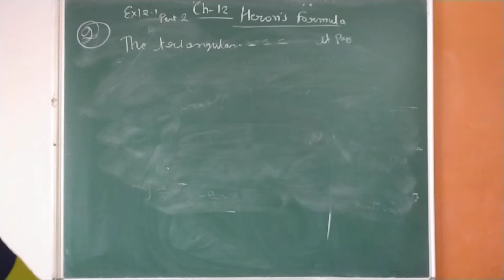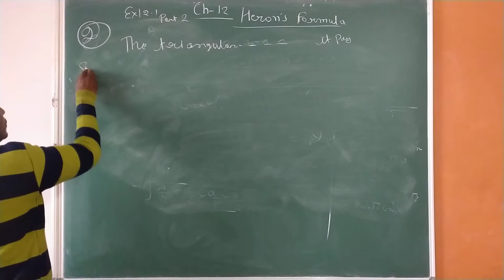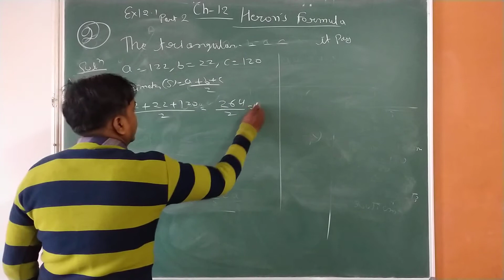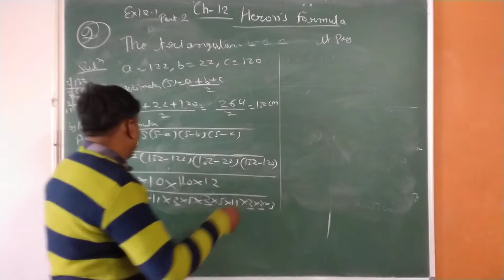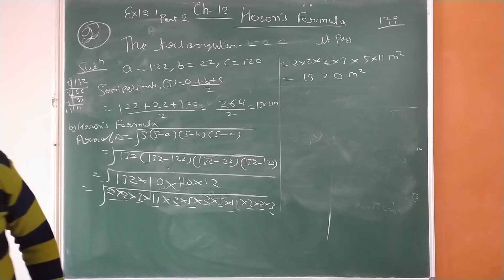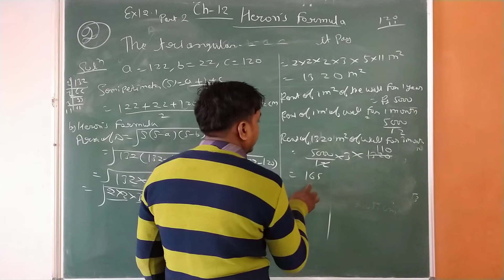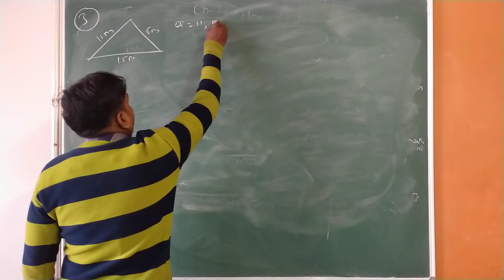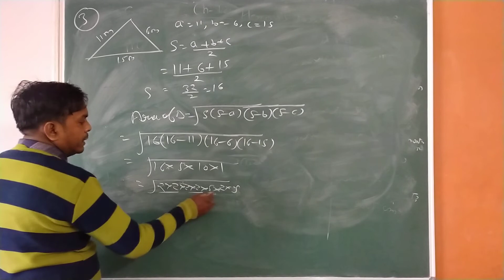class 9 ex 12.1 part 2 Q no 2, 3